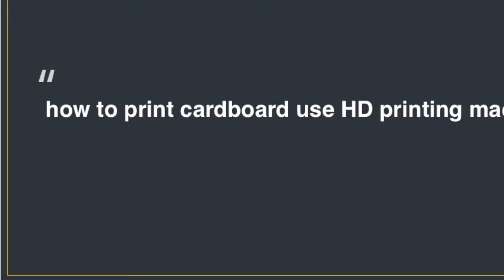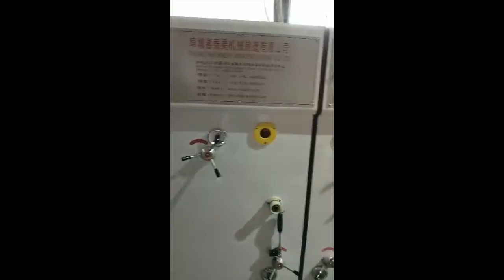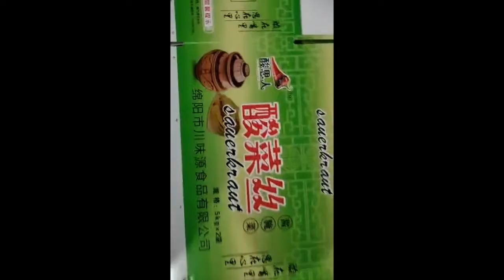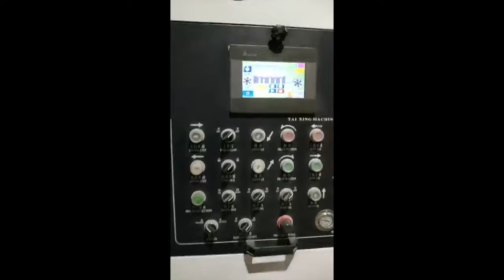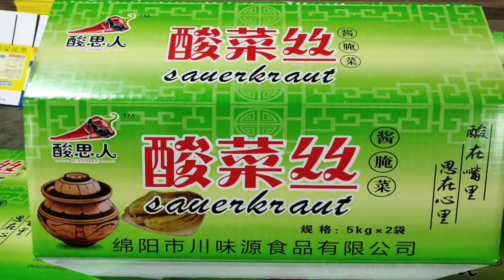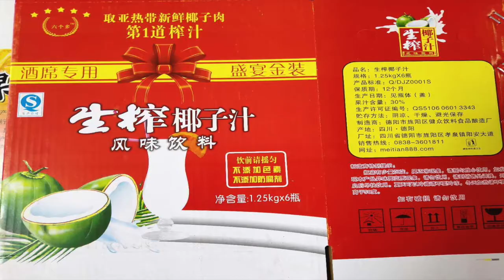3 colour flexo printing equipment